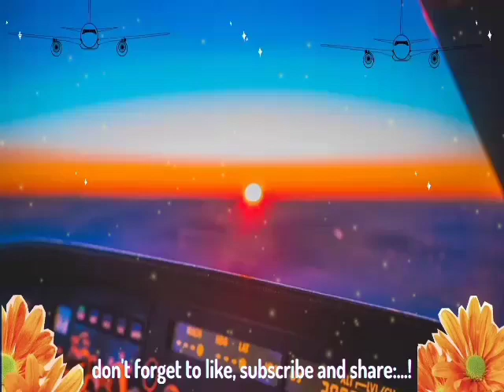✅ First solo Flight Aero flyer student - indonesia | Papuan aviator.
➖➖➖➖➖Papuan Aviator➖➖➖➖➖

➖➖➖➖➖➖➖Sky➖➖➖➖➖➖➖
             ❤be born to be an aviator❤

First solo Flight Aero flyer student - indonesia